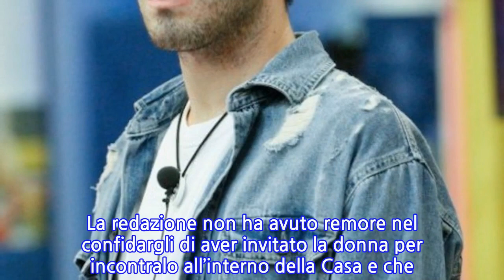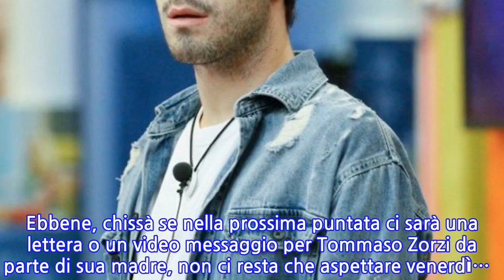“La prossima puntata…”. Tommaso Zorzi è al GF Vip e non sa quello che sta...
Nella casa del Grande Fratello Vip, durante le scorse ore, Tommaso Zorzi ha avuto un’altra crisi emotiva. Il rampollo milanese ha rivelato candidamente di sentire la mancanza della sua mamma, Armanda Frassinetti. Lui, così come gli altri concorrenti, non ha più visto i propri cari dall’ingresso nella Casa. Nel caso di Tommaso Zorzi però c’è un ma. Caso ha voluto che la redazione gli abbia riferito una notizia, riguardante mamma Armanda Frassinetti, per lui parecchio dolorosa. La redazione non ha avuto remore nel confidargli di aver invitato la donna per incontralo all’interno della Casa e che la risposta sarebbe stata categorica. A Tommaso Zorzi è stata riportata dalla produzione del Grande Fratello Vip una notizia un po’ dolorosa. A quanto pare, una volta ricevuto l’invito ad incontrare il figlio all’interno della Casa, mamma Armanda Frassinetti si sarebbe rifiutata. Una notizia che una volta appresa ha ferito tanto Tommaso Zorzi. Ma sui social, da sempre oceano di notizie (tante, troppe, spessissimo sbagliate), però verrebbe fuori una verità parecchio diversa da quella raccontata a Tommy. A quanto pare proprio mentre Tommy stava male, ieri, mamma Armanda ha condiviso su Twitter un dolcissimo post. La didascalia tenerissima recita: “Amore per te qualsiasi cosa”, a guarnizione di una foto che immortala mamma e figlio insieme, abbracciati e sorridenti. “Ma non si era rifiutata di vedere il figlio?” ha subito detto la propria un utente. Ma la risposta di mamma Armanda è giunta celere: “NO”. Ebbene, chissà se nella prossima puntata ci sarà una lettera o un video messaggio per Tommaso Zorzi da parte di sua madre, non ci resta che aspettare venerdì…
INFORMATION
• Source: caffeinamagazine